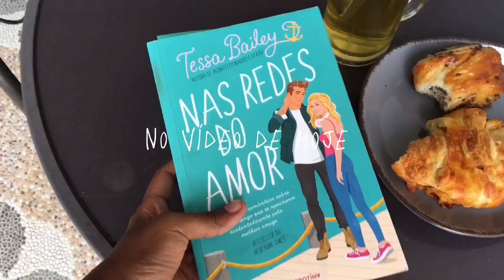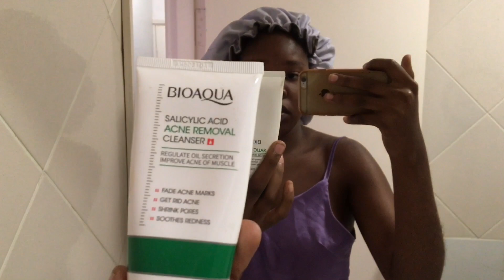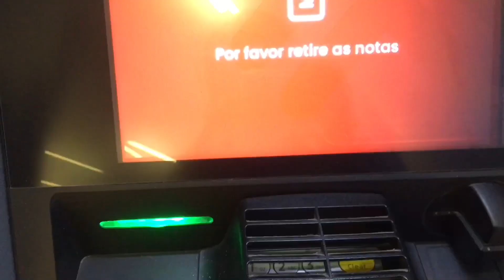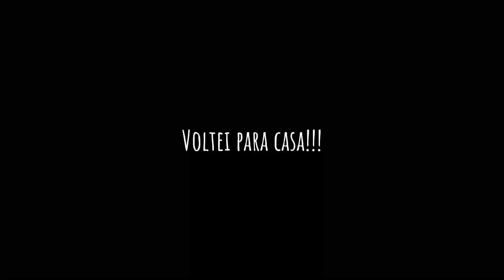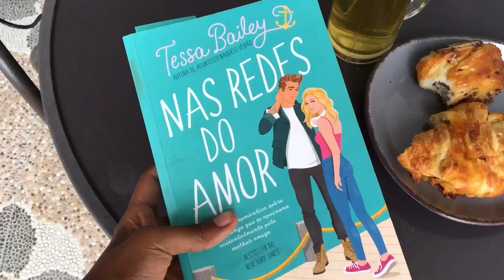Sunday Reset || organizando minha vida, estudos, skincare, compras